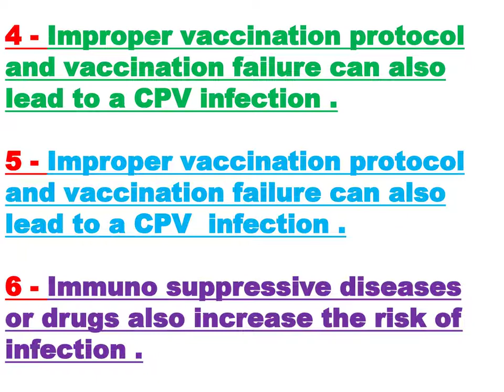Protecting Dogs/ Puppies from Parvo Virus